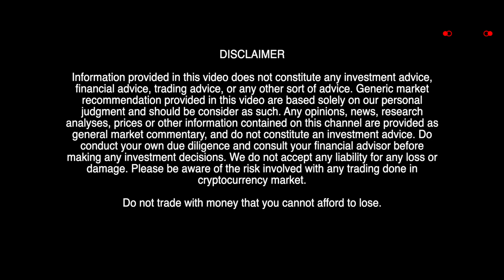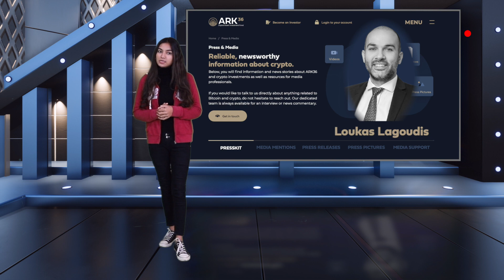How will bitcoin perform in 2022? Will it be doubled or not |CryptoCurrency2022 CryptoFilters EP83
Bitcoin mad lot of money for investors in 2021.

In 2021, the world's largest cryptocurrency Bitcoin made its all-time high and reached around 51 lakh in terms of Indian rupees. In the same year, the cost of bitcoin was also close to 22 lakh rupees. In such a situation, whoever had invested money in bitcoin at that time, his money more than doubled in about 1 year…..

Although after the fall in the price of bitcoin, it has now reached around 37 lakh rupees, now the question comes in such a situation, what is going to happen in 2022?

Should one invest money in Bitcoin in 2022 and this year also will be doubled by investing money….. These questions must be running in your mind too. After making an all-time high in 2021, Bitcoin has seen most of the decline. Given this instability, cryptocurrency experts are facing difficulties in predicting next year's results….

After making an all-time high in 2021, Bitcoin has seen most of the decline.
Given this instability, cryptocurrency experts are facing difficulties in predicting next year's results….

Loukas Lagoudis, Executive Director of Cryptocurrency Investment Fund ARK36, says that it has to be seen how big investors treat Digital Assets, if they come in its support, then it will surely make people money even in 2022….

Content By: Aanchal Valecha
Anchor: Samira Siddiqui
Video: Sanjeev
Production: Tarang Global Studios, a unit of Tarang Global School of Arts